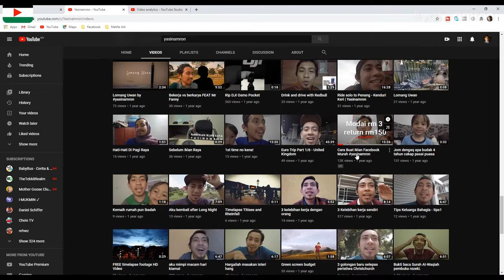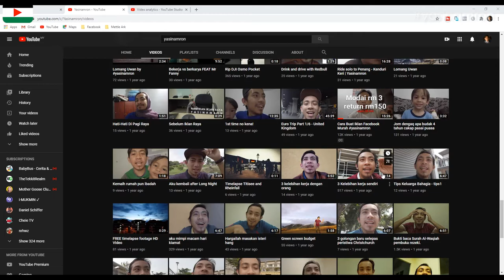3 tips mudah untuk Content Creator Pemula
Assalamualaikum,yasin mungkin bukan orang yang sesuai untuk cerita tentang Content Creator sebab baru 1k jaa pun Liker dan Subscriber dekat YouTube.
Tapi yasin nak juga kongsi 3 tips untuk manage burnout untuk buat content di Facebook dan YouTube.
Apa2 pun boleh komen kat bawah cara hampa manage burnout hampa..yasin pun nak dengaq jugak dan semoga bermanfaat untuk semua.

Editing: Adobe Premeire Pro 2020
Camera: Dji Osmo Pocket
Drone:Mavic Mini
External Mic:Rode